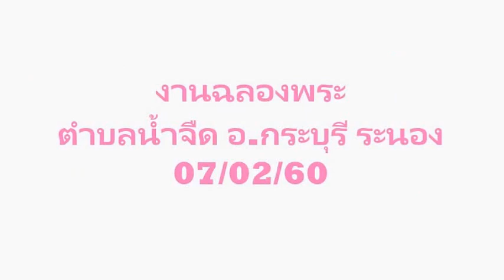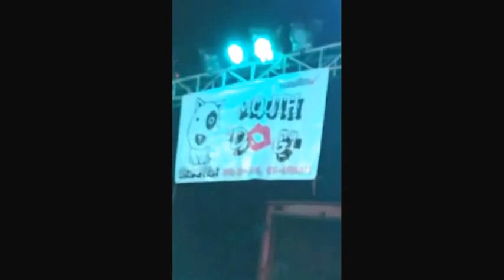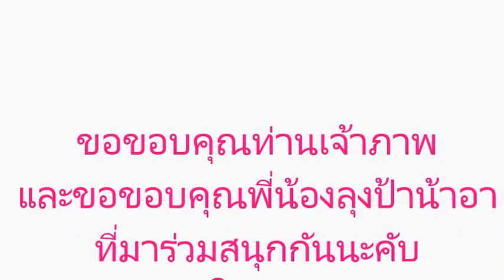วงดนตรีสดเมาท์ด๊อกชุมพร งานฉลองพระ@กระบุรี 07/02/60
ขอขอบพระคุณเป็นอย่างสูง
สนใจติดต่อการแสดงได้ที่ 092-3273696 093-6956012 ปุ๊ เพื่อนเพลง